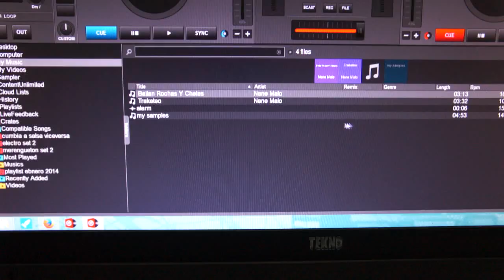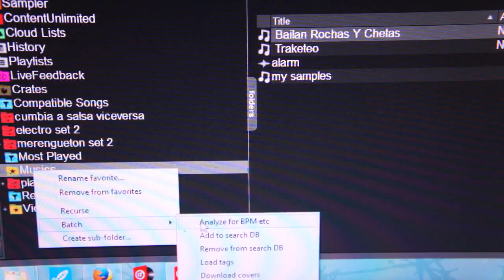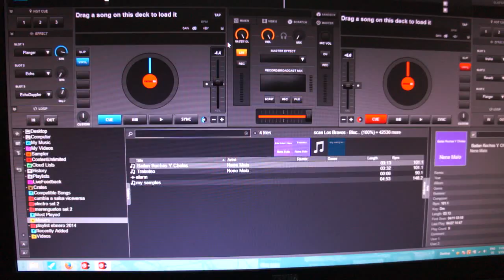Virtual DJ 8 (bpm scan/ search DB)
Video about how to scan for Bpm on 1 file, folder or all of the files and folders at once.